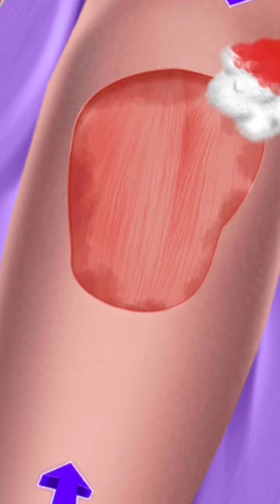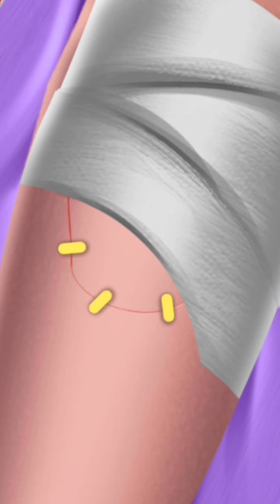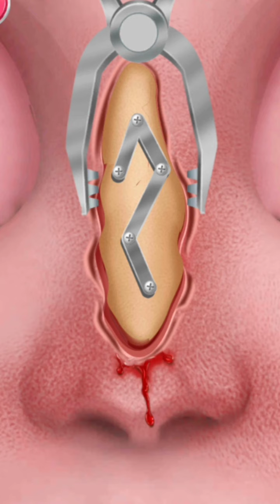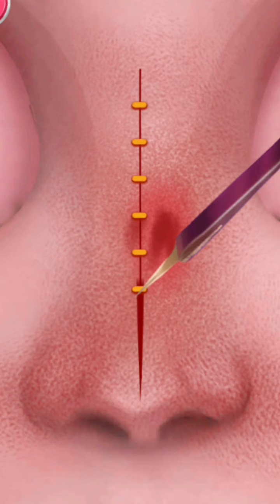hand nose hospital surgery/__ emergency Operation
hospital surgery
pimple remove
emergency hospital
surgery animation
Mackup Salon
heart break surgery
treatment animation videos